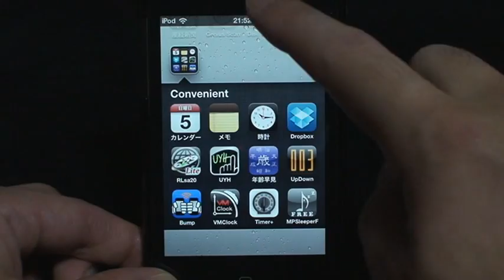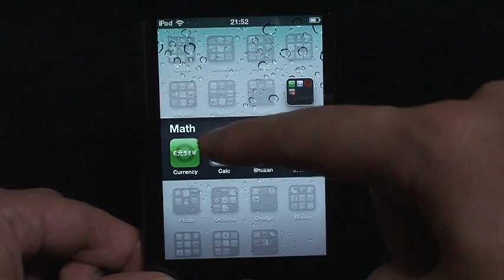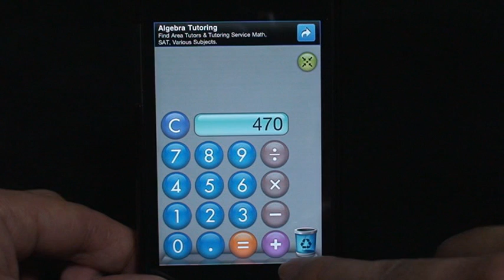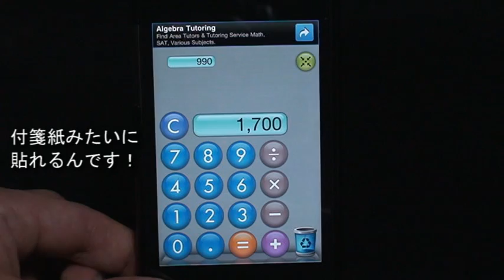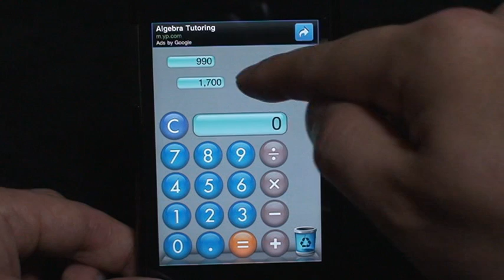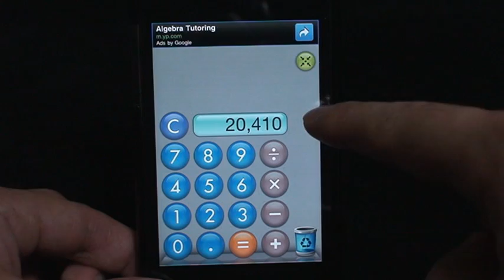Ｙｏｓｈｕａのアプリ紹介２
Ｙｏｓｈｕａのアプリ紹介２では　「Fusion Calculator」　という、計算器・電卓　のアプリ紹介をご紹介します。　無料版、有料版があります。　無料版でも十分使えます！